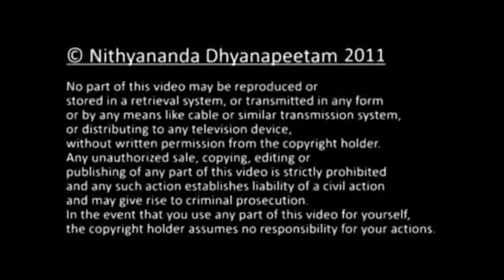Become Invisible and Unknowable: Patanjali Yoga Sutra 128 Nithyananda Satsang 5 March 2011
In this discourse, living avatar Paramahamsa Nithyananda speaks on the samyama on sound. He elaborates on this sutra.